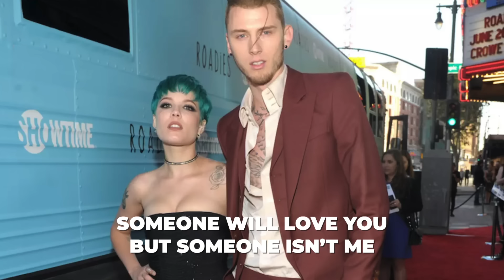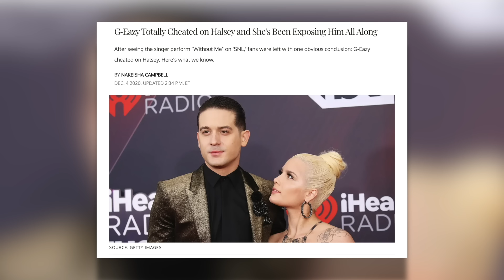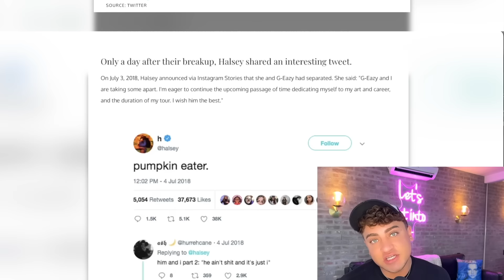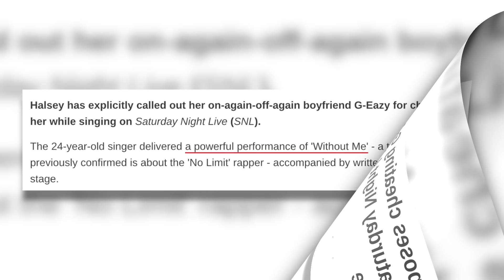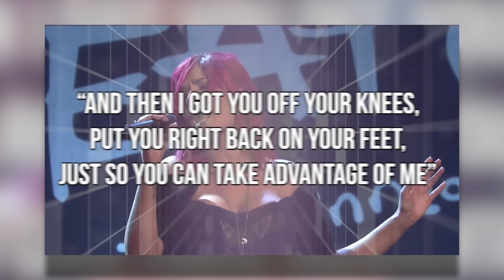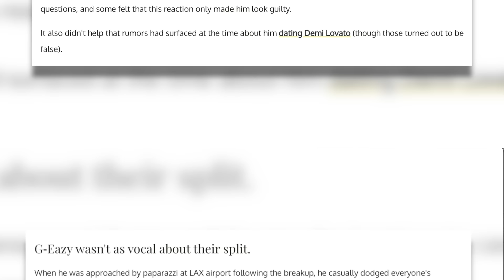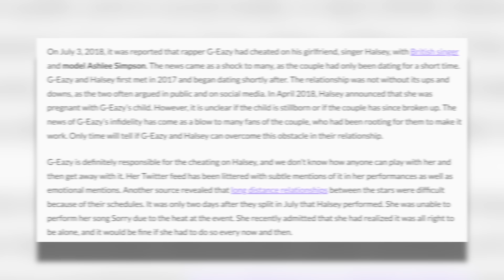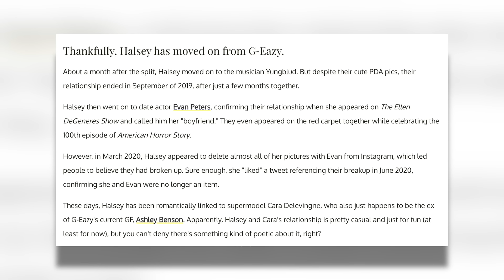Halsey and G-Eazy's TOXIC Relationship (CHEATING and MANIPULATION)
Halsey and GEazy had a tough relationship... who do you think is in the wrong? Cheating G-Eazy or hypocritical Halsey? Let's get into it.

Sloan YouTube
9994 Sowder Village Sq # 502